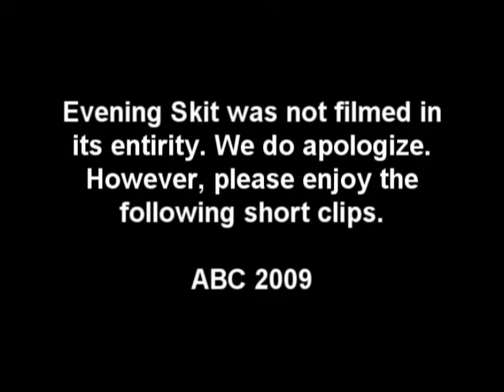ABC is Evening Skits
"ABC is. " is a series created by Chuck Chisam, Director of Antioch Bible Camp. Short videos produced to show the many sides of the camp!